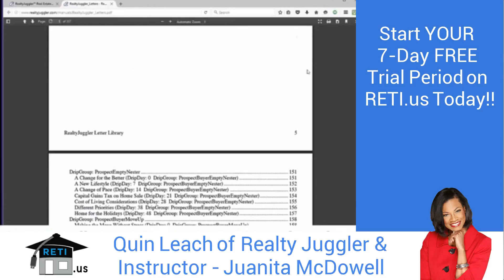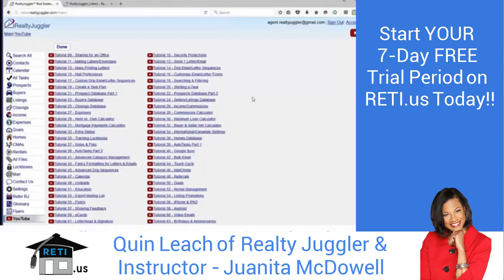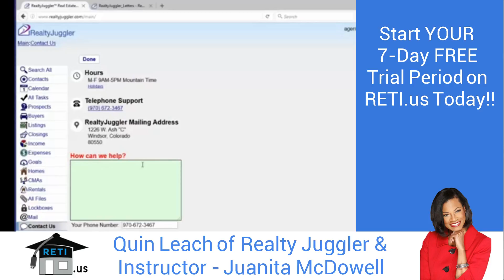Why_Every_Agent_Needs_CRM_Webinar